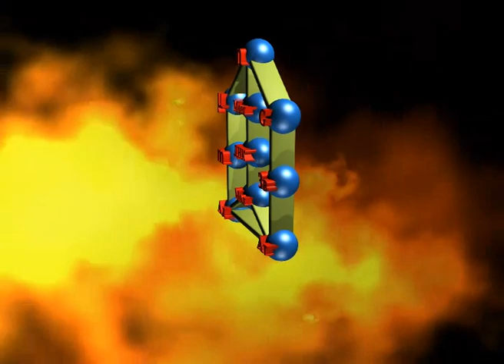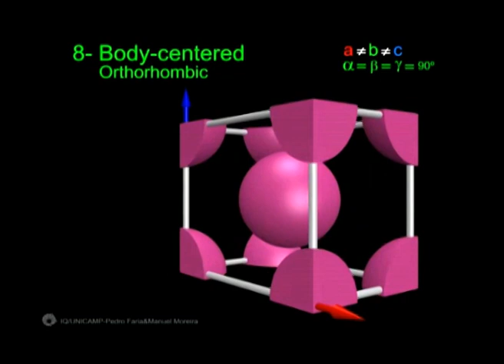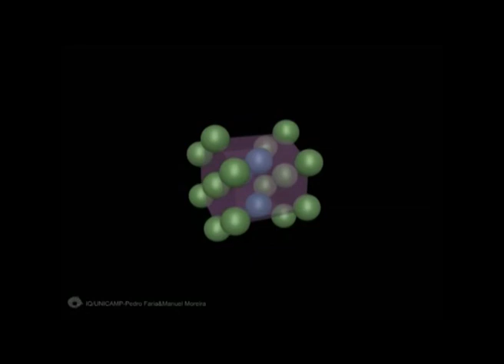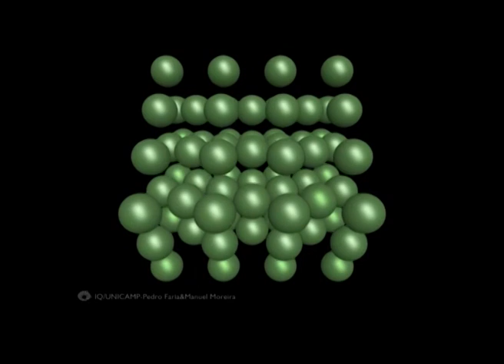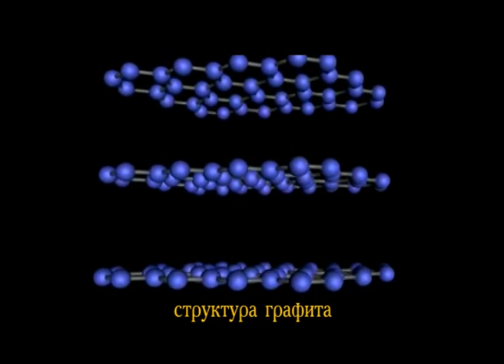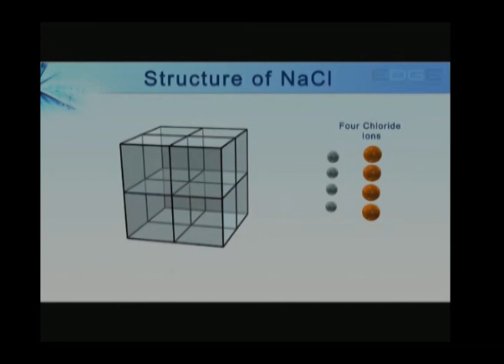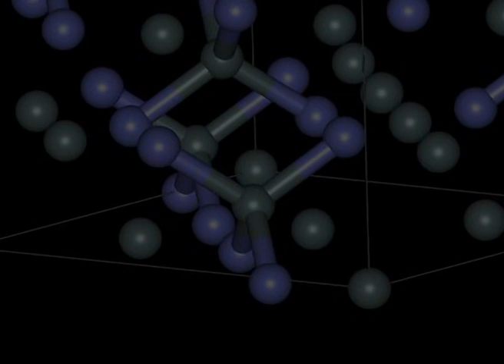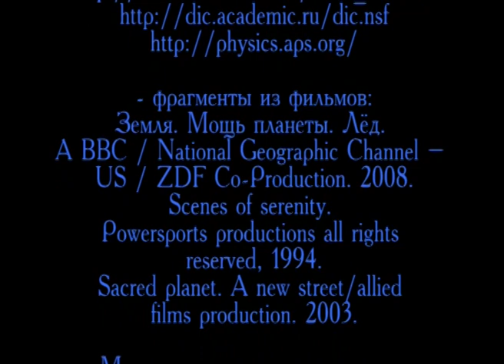Рассказ 43. Кристаллы простых веществ. Аллотропия. Органика. Лёд.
Варианты кристаллических структур. 14 сингоний. Роль углерода в органике. Графит и алмаз. Изоморфизм. Полиморфизм. Молекулярные кристаллы. Кристаллы воды.